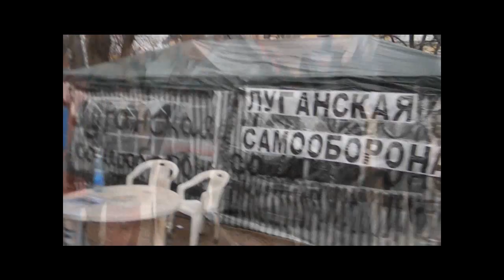5 марта митинг в Луганске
5 марта в Луганске, как и по всему Юго-Востоку состоялся многолюдный митинг. Народ начал подтягиваться заранее и к открытию набралось под две тыщи, а затем и все пять. Трибуну украшали флаги РФ и «Луганской гвардии», еще один «гвардейский» висел на высотке, откуда уже сняли российский. В глубине сквера толклось множество милиции, упакованной совсем по «беркутовски», но с шевронами простых ментов. Появилась новая большая палатка с намалеванной прямо на стенках надписью «Луганская самооборона». У палаток для сбора подписей клубилась густая толпа. Народ все прибывал на площадь, а у входа в ОГА толклась сотня какого-то подозрительного молодняка, как сейчас пишут «спортивной наружности».